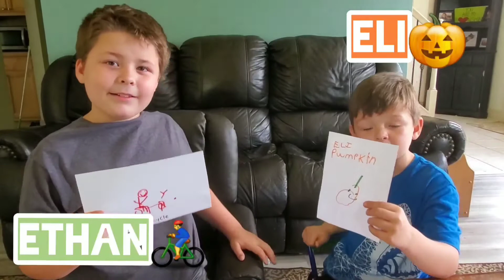EP Brothers Play ETHAN💚 & ELI🧡 Blindfolded Drawing Challenge, fun with art, coloring, and markers!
Ethan💚 and Eli🧡 have challenged each other to a drawing contest. They have bo idea what they will be asked to draw and they also have to do it blindfolded! Watch till the end and VOTE in the comments for the best drawing to help one of the boys win a prize. EVERYBODY PLAYS!!!